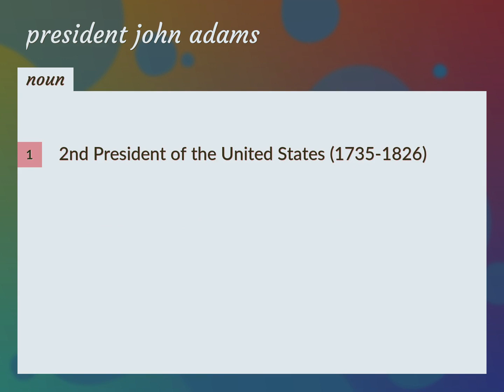President john adams | meaning of President john adams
What is PRESIDENT JOHN ADAMS meaning?

Susan Miller (2022, August 25.) President john adams meaning